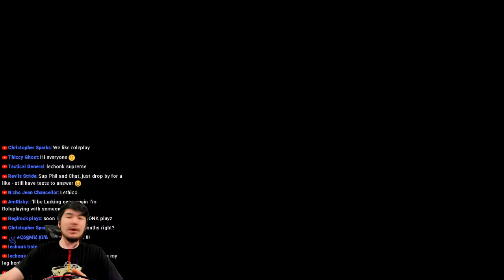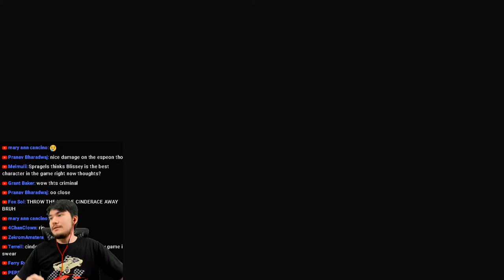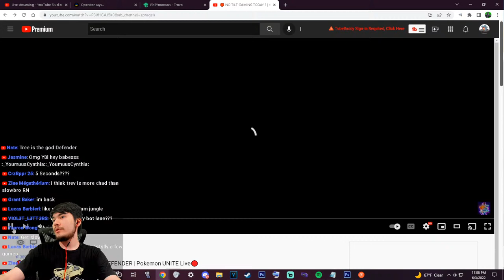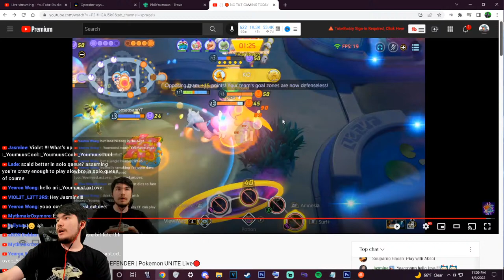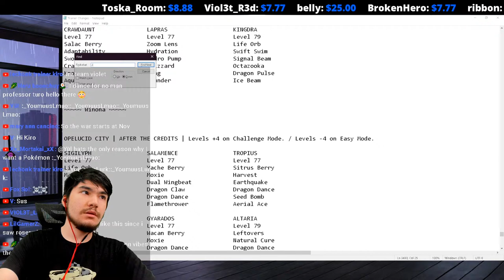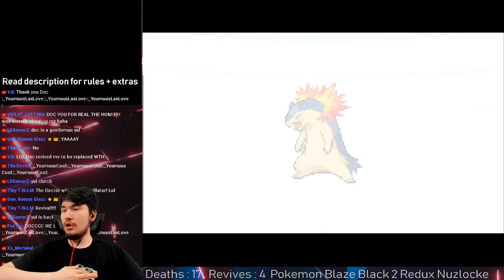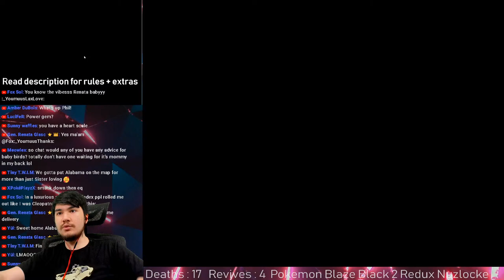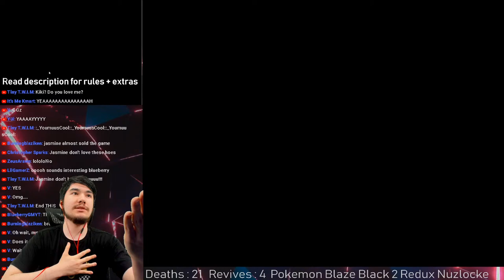🔴 NO TILT GAMING TODAY ? | #1 DEFENDER | Pokemon UNITE Live🔴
ALL $5+ = Shown on screen + Read out by Text to speech !
$25+ I play any Pokemon you want / play a game with you
$50+ HERE COMES THE MONNNNNEY / Even longer time
$100+ ? Make any request

[ Nuzlocke ]

$25.55 exactly to revive a Pokemon in the nuzlocke !
$36.36 exactly to deal DOUBLE DAMAGE ! ( A random pc pokemon dies after a normal one )
$44.44 exactly to JAIL a pokemon ( It cannot be used for this stream and the next one ! )

[ Coaching ? ]

stream countdown 0:00
Intro 3:00
Game#1 *SOLO Q* [Garchomp] 8:01
Game#2 [Garchomp] 20:29
Game#3 [Garchomp] 34:39
Game#4 [Espeon] 49:35
Game#5 FIVE STACKS BEGIN [Slowbro] 1:06:21
vod review 1:16:40
Game#6 [Slowbro] 1:24:12
Game#7 [Slowbro] 1:36:17
vod review 1:46:18
Game#8 [Slowbro] vs Team SF 1:56:50
Game#9 [Slowbro] vs STMN 2:10:10
Game#10 [Slowbro] 2:24:15
vod review 2:35:01
Game#11 [Trevenant] 2:49:45
Game#12 [Trevenant] vs Tybesol & co 3:00:55
Game#13 [Trevenant] vs Tybesol & co | Round 2 3:14:05
Game#14 [Slowbro] vs Tybesol & co | Round 3 3:26:43
vod review 3:38:51
*VARIETY | Pokemon Nuzlocke Blaze Black 2 Redux* 3:49:08